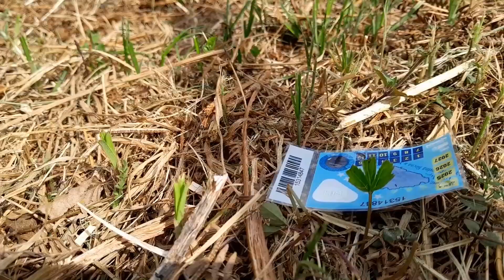Visina 22 || Imaginarijum